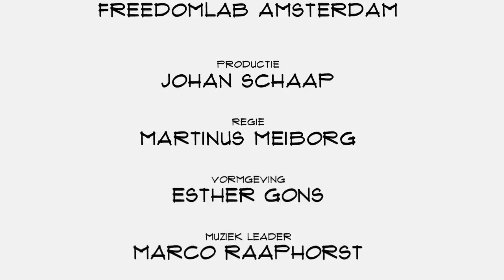Slaven Mandic (Wayne Parker Kent): "We zijn veel meer dan alleen content"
Wayne Parker Kent is in vijf jaar tijd uitgegroeid tot een bedrijf van formaat. Met 100 medewerkers en een heuse HR manager telt de online uitgever echt mee. Partner Slaven Mandic vertelt in Top Names over de plannen in het buitenland, Het aandeel vanMediahuis, de overname van One More Thing en de verschuiving van puur content naar content en techniek.